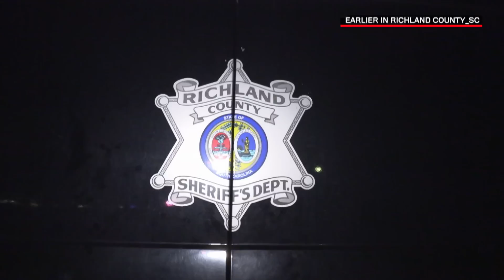Live PD: So High Right Now (Season 4) | A&E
When a car is pulled over, officers can immediately tell the passengers are high, they cut one passenger loose and tell him to find new friends in this throwback clip.